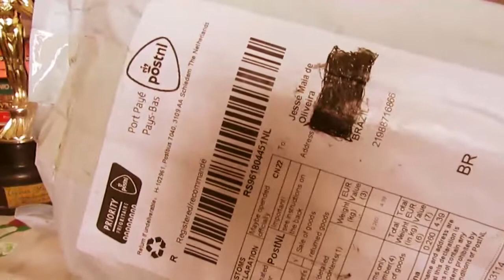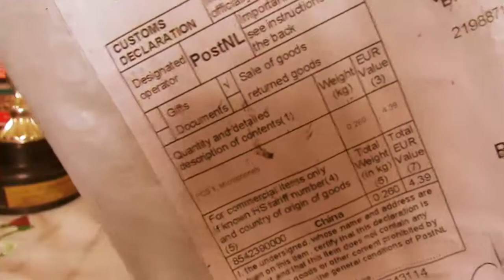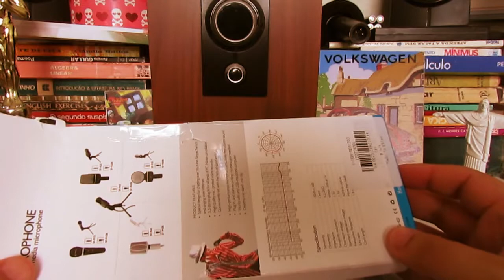REPOST - Unboxing e review - Microfone SF-920 do Geek/Wish - Será que é bom?